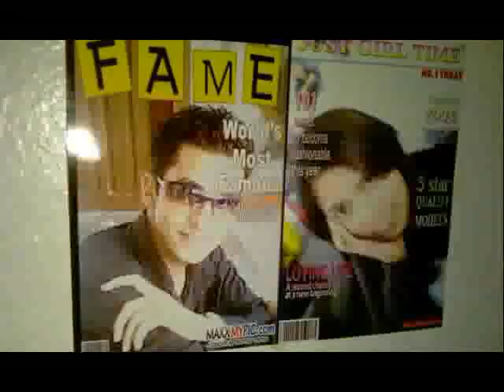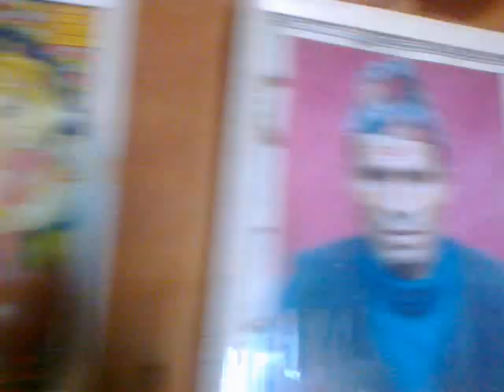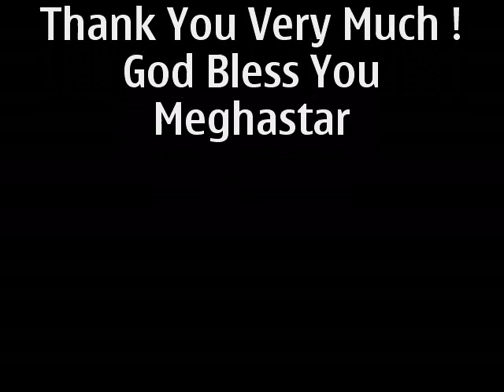Megha Videos Home Visit 2012